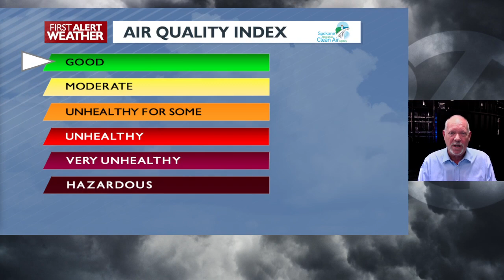Spokane and Coeur d'Alene forecast 2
Sunny and warm today and Thursday with mid-70s. Low 70s for Friday through Sunday and will continue to be dry. Clouds and mild with possible showers Monday.